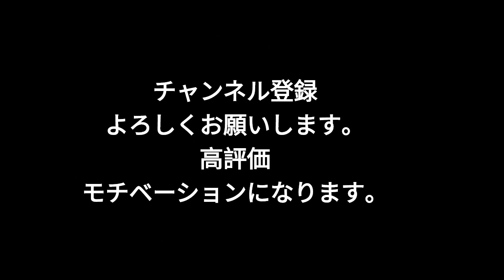「ん～・・・・・・。勝てたのは・・・ 」解説本田圭佑、試合後感想。森保監督の采配について。【カタールワールドカップ2022、日本対ドイツ】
追記：高評価ありがとうございます。

いろいろ采配について疑問視されていた森保監督の、本日の采配についてどうか聞かれた回答。

並みの人間なら、手放しで褒めるところだが・・・。

コスタリカ戦に向けて、采配の反省。